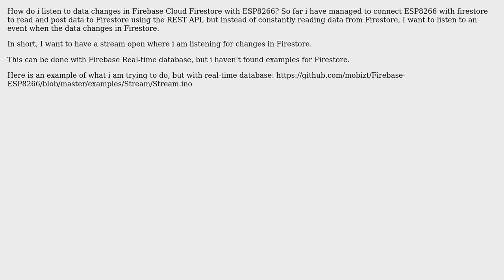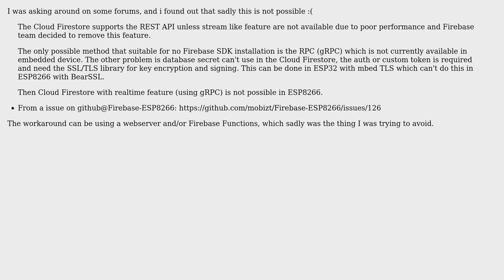How to listen to changes in Firestore with ESP8266?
With thanks & praise to God, and with thanks to the many people who have made this project possible! You are responsible for your own actions.